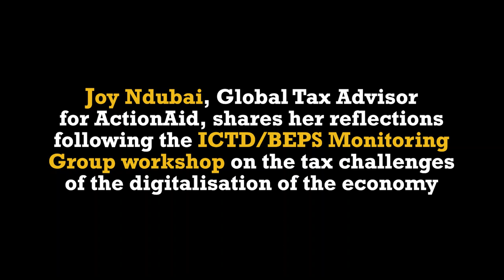Joy Ndubai shares her reflections from ICTD/BMG workshop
Joy Ndubai, Global Tax Advisor for ActionAid, shares her reflections following the ICTD/BEPS Monitoring Group workshop on the tax challenges of the digitalisation of the economy.

The International Centre for Tax and Development (ICTD) and the BEPS Monitoring Group (BMG) hosted a two-day participative workshop on "Addressing the Tax Challenges of Digitalisation of the Economy".

Learn more about the debate on the taxation of the digitalising economy